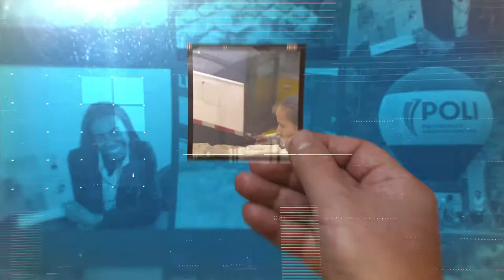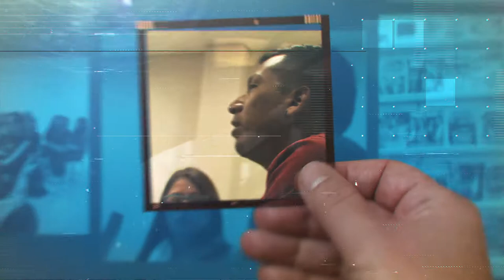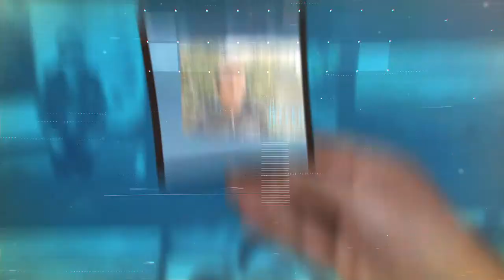Acciones inclusivas Poli 3